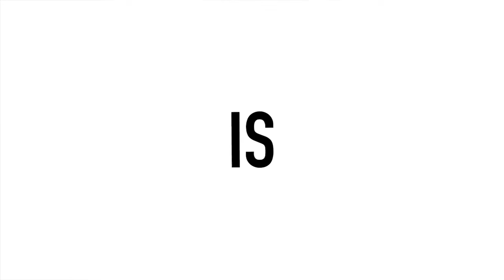Brave New World 3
Aldous Huxley's Brave New World - World Premiere. A new adaptation by Dawn King. A Touring Consortium Theatre Company and Royal & Derngate Northampton Production.
Directed by James Dacre. Designed by Naomi Watson.
Original Music by These New Puritans